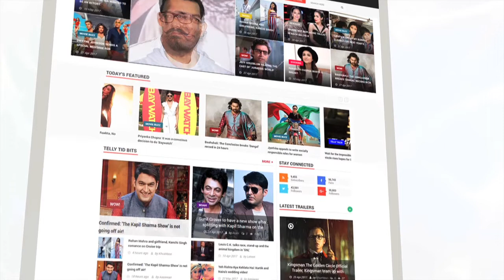Inside Pictures: Priyanka Chopra And Nick Jonas Wedding Venue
After Deepika Padukone and Ranveer Singh, Priyanka Chopra is all tied knot by the end of this year. As we all know the actress will take wedding vows on Dec 2 in Umaid Bhawan Palace. Take a look at the inside images of the place.